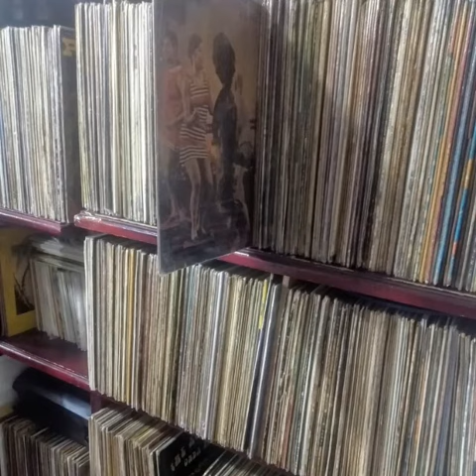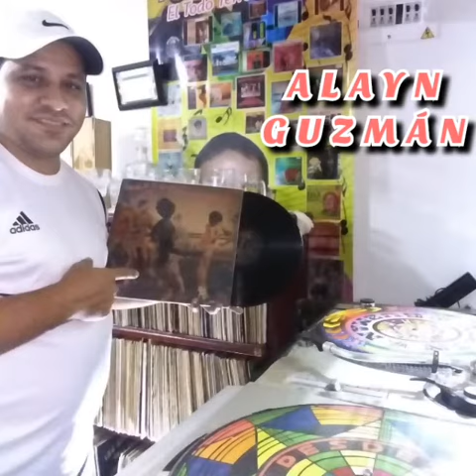BOOGALOO EN SALSA- PACHO GALÁN Y SU ORQUESTA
PACHO GALÁN Y SU ORQUESTA
Francisco Galán Blanco nacio en Soledad el  4 de octubre de 1906 y muere en  Barranquilla el  21 de julio de 1988  más conocido como Pacho Galán, fue un cantante, músico, arreglista, compositor y director de orquesta colombiano, La importancia de su obra musical radica en haber sido el creador del merecumbé.
Proveniente de una familia de músicos, inició sus estudios musicales muy joven. Ya a los 14 años tocaba el violín y clarinete y realizó su primera composición.​ La trayectoria musical de Pacho Galán, que se inicia en la década del veinte, cuando apenas tiene quince años de edad, y se prolonga hasta el año 1976, cuando se retira luego de ganar un trofeo a la mejor agrupación folclórica, en un festival de salsa en el Poliedro de Caracas, ilustra en gran medida el desarrollo de la música del Caribe colombiano, su época de oro, los comienzos de la orquestación de los géneros tradicionales de nuestro trópico, la evolución de las agrupaciones, los cambios de estilo, como la aparición de una pléyade de compositores que hicieron palpable el espíritu de un pueblo rico en expresión, sentido lúdico, alegría picaresca y sabiduría elemental.
A principios de los años 1930, la familia Galán se muda a Barranquilla y allí Pacho ingresa a la Banda Departamental. En 1940, al crearse la orquesta Atlántico Jazz Band, pasó a formar parte de ella como arreglista y compositor de la mayoría de las piezas de la orquesta. Por esas mismas fechas creó inicialmente la orquesta "Orquesta Pacho Galán.Posteriormente formó parte de la recién creada Filarmónica de Barranquilla y luego de un corto tiempo pasó a la orquesta "Emisora Atlántico" que dirigía Guido Perla. En 1954 funda su propia orquesta y compone el merecumbé "Cosita linda", por el que posteriormente fue conocido como "El rey del merecumbé". En 1955 "Cosita Linda" es grabada en más de 400 versiones por diferentes artistas y músicos en el mundo.